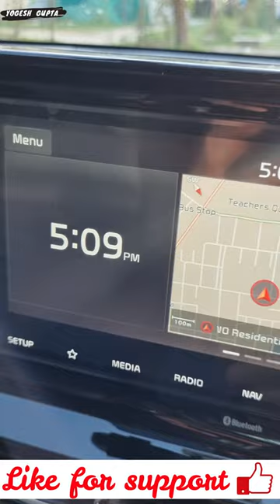kia seltos 2022 | how to set custom button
1) ShineXPro Microfiber Cloth for Car - PureMagic 1100 GSM
2) 3M IA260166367 Dashboard Dresser (500 ml)
3) viper fluid
4) Turtle Wax ClearVue Rain Repellent
5) 3M IA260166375 Auto Specialty Tyre Dresser (250 ml)
6) Turtle Wax Scratch Remover - 100 ML
7) windshield scratch remover
8) AUTO SPA Charcoal Active Foam Car Wash Shampoo (Designed for Black Cars) 5LTR Proffesional's No.1 Choice
9) Wheel Tire Rim Scrub Brush
10)Chamois cloth Yellow f
11)windshield viper fluid concentrate
12) AmazonBasics Compact Portable Digital Tyre Inflator with Carrying Case
13)Quikprof Suction Cup with Free Tripod Mount Adapter Camera Accessories
14) jopasu car duster
15) ipop door guard
16) JPT RS3 2400watt 130 bar pressure washer
17) tyre cleaning brush
18) wavex tyre shiner